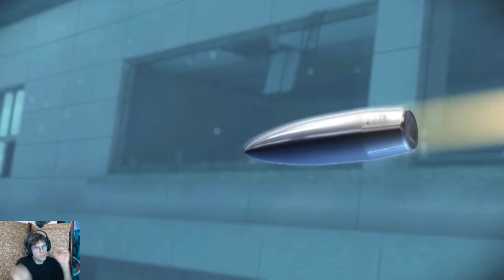They Did Not Even Try | Sniper Fury